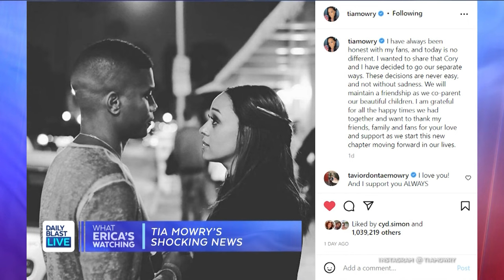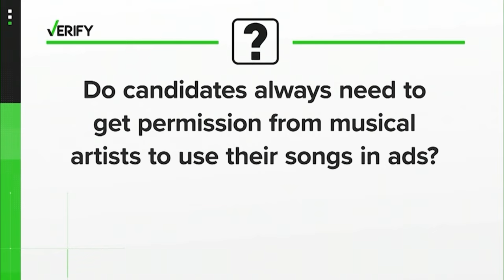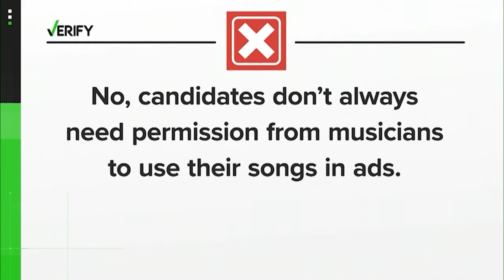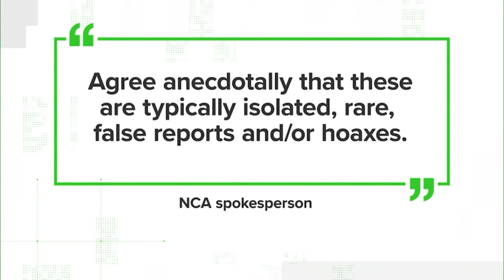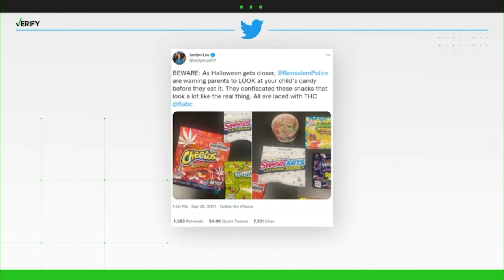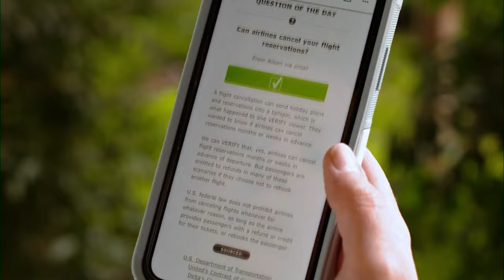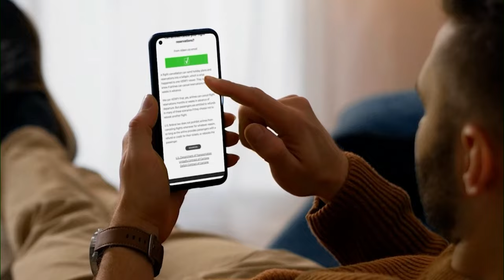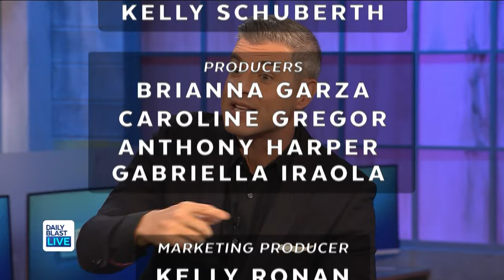DBL Access | Friday, October 7, 2022